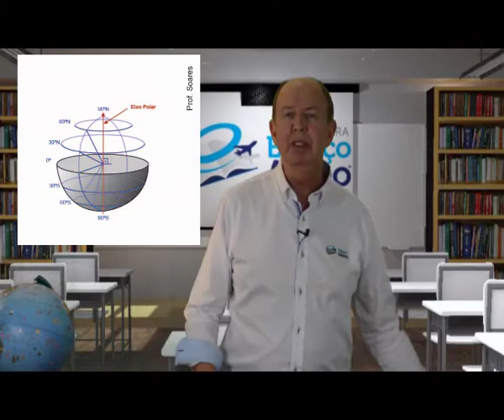Fundamentos da Navegação Aérea Cap. 1